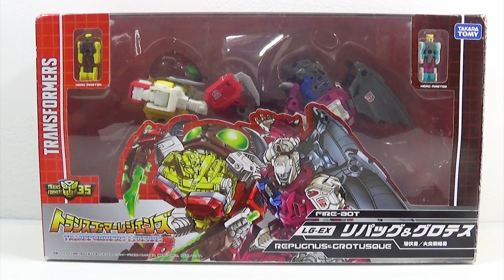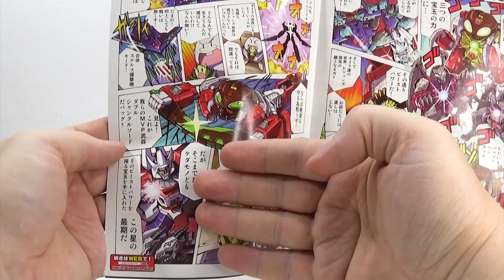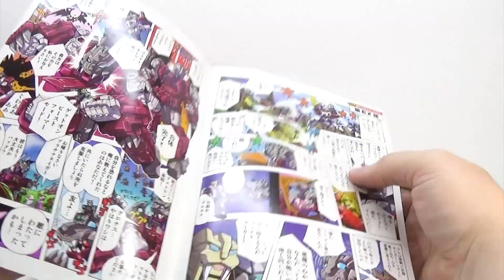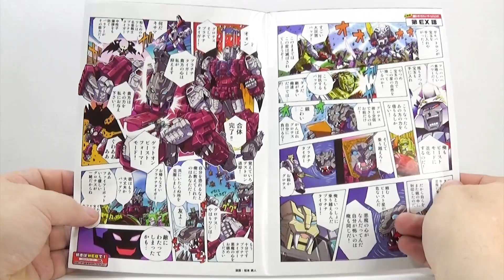Repugnus & Grotusque Legends Revisão em Português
Revisão em Português (Brasil) da figura de ação Repugnus e Grotusque Transformers Legends da Takara Tomy /Japão.

Música de abertura utilizada sob licença. (Music Standard License from AudioJungle - Envato Market)